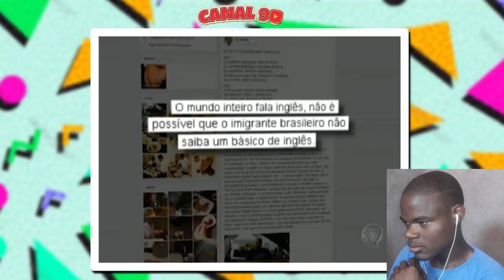FAMOSOS QUE FALARAM MAL DO BRASIL! (E SE DERAM MUITO MAL)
FAMOSOS QUE FALARAM MAL DO BRASIL! (E SE DERAM MAL)
REAGINDO FAMOSOS QUE FALARAM MAL DO BRASIL! (E SE DERAM MAL)
FAMOSOS QUE FALARAM MAL DO BRASIL! (E SE DERAM MAL) REACT
VÍDEO ORIGINAL do CANAL @canal90
 react
Gringo reage
moçambicano reage
Angolano reage
africano reage
Apoie este canal para obter acesso aos seguintes benefícios: